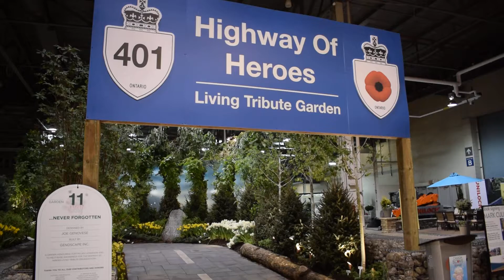Highway of Heroes Living Tribute Feature Garden at Canada Blooms 2018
My good friend Joe Genovese created this incredible feature garden at Canada Blooms for the Highway of Heroes Living Tribute.